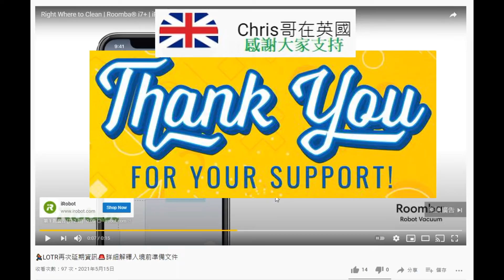🔥英國找工作✌️經驗詳解分享👋